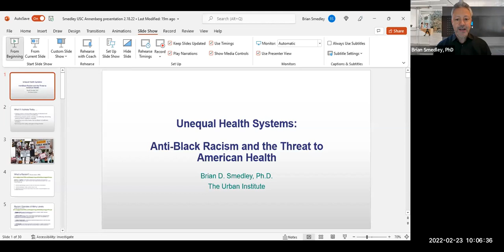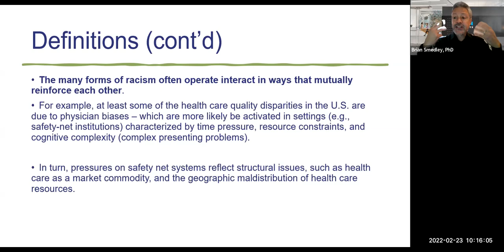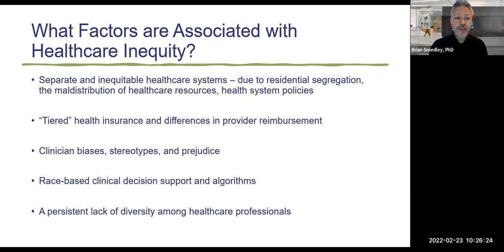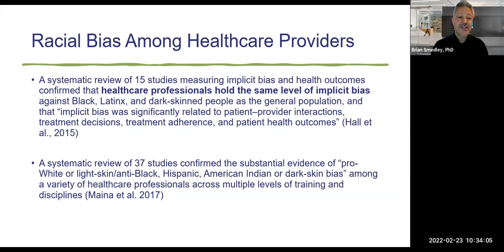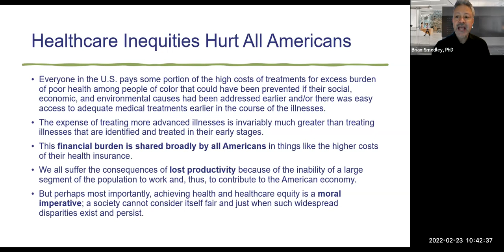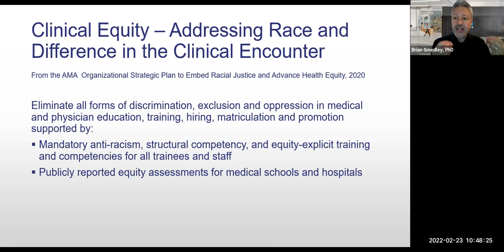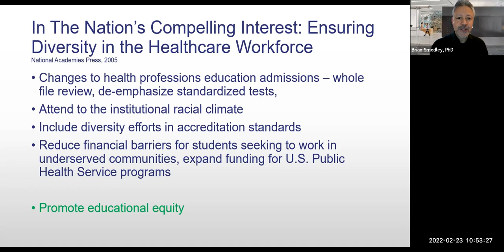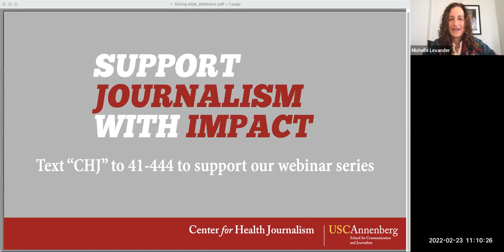Unequal Health Systems: Anti-Black Racism and the Threat to American Health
Racial and ethnic minorities in America experience a lower quality of health services, and are less likely to receive even routine medical procedures than are white Americans, a seminal report led by Brian Smedley, Ph.D., concluded in 2003. Nearly two decades since that damning Institute of Medicine finding, the fundamental problems of systemic racism in the U.S. health care system remain unchanged, just one aspect of a much broader American story. This webinar will share examples of how racism operates in health care systems, and how health disparities are compounded by structural forces such as residential segregation. Taken together, these forces ultimately erode Black health and hurt all Americans. The discussion will also feature examples of promising strategies to mitigate against these forces.